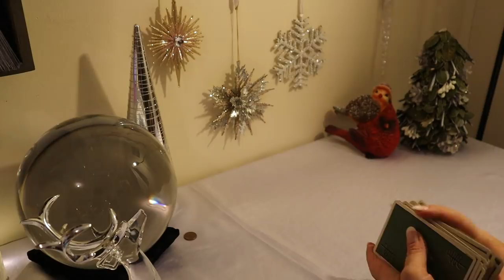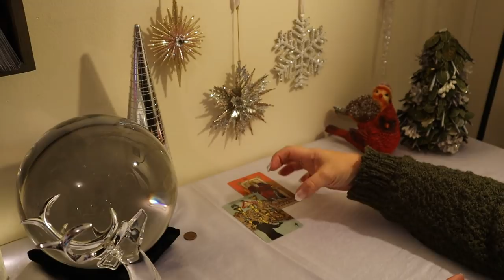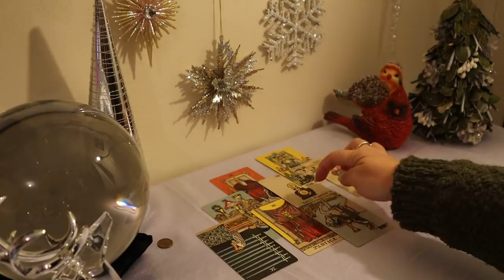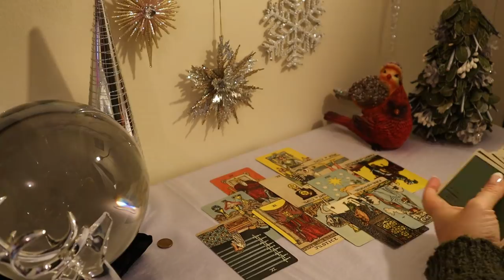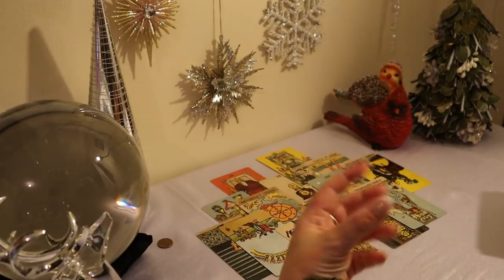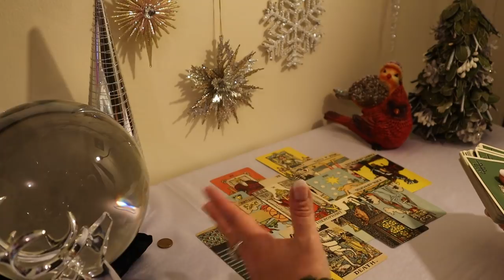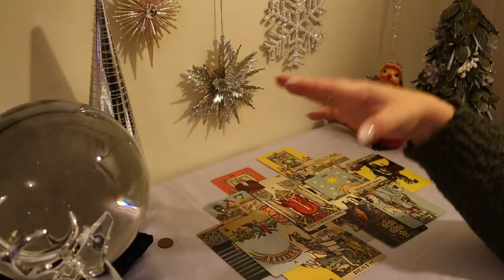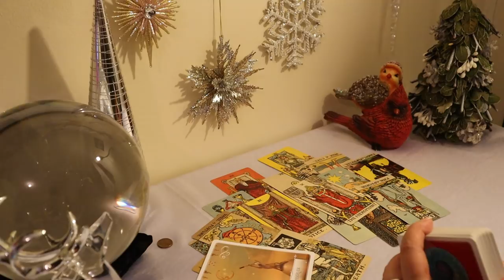Aries January 2020....You Are Coming Back....Aries Tarot Reading January